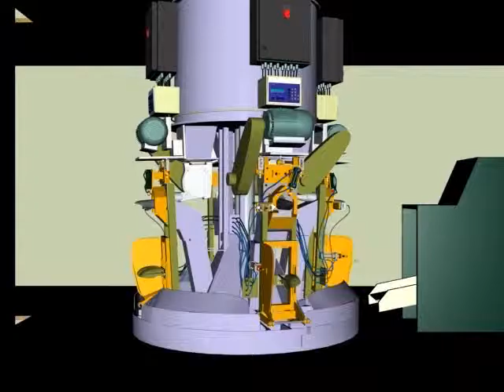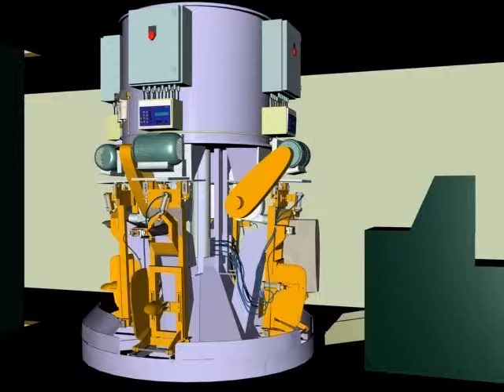VT CORP - ELECTRONIC ROTO PACKER - Animation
1. Model VTC-PMT-2:- Model VTC-PMT-2 is a high accuracy bagging machine for filling powder products like chemicals, lime, pigments, flour in open-mouth bags.

Outstanding Features:
The specially designed screw feeder carries material uniformly & has a very large inlet to prevent arching / bridging normally occurring in the inlet neck portion. It has agitating & conditioning screws on the same shaft to ensure smooth and uniform flow of material. The 3-speed controller rotates the screw in 3-speeds, viz, coarse, fine & superfine to ensure very high accuracy in filling.

Machine is equipped with redispensing feature. Special lining of hopper to suit material characteristics (Corrosive / abrasive etc) can be provided.